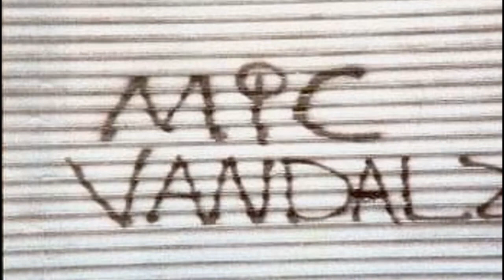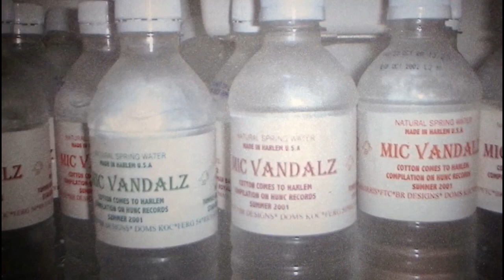The Genesis of Mic Vandalz (Bio Pic Promo)